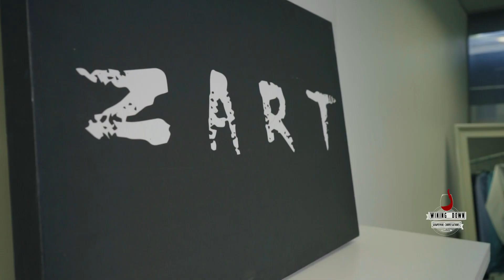Wining Down with Thabiso Msimang Promo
Coming Up next week Wednesday at 7PM, we will be Wining Down with Thabiso Msimang Founder & CEO of ZART Clothing.